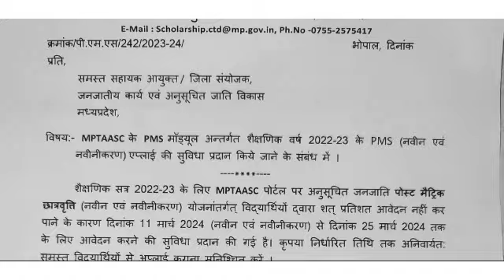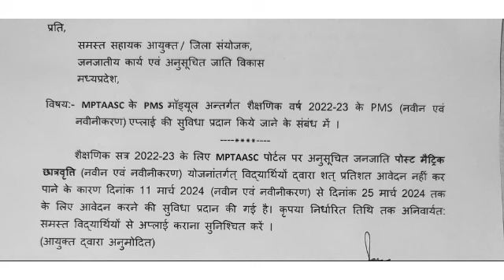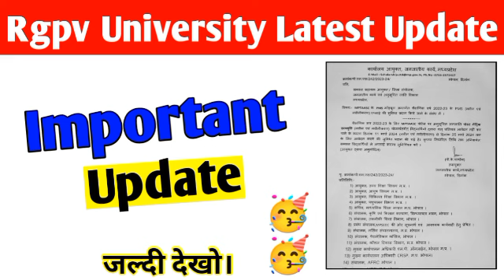Rgpv students very important update 🥳// jaldi dekho